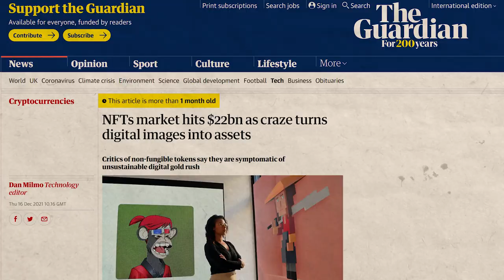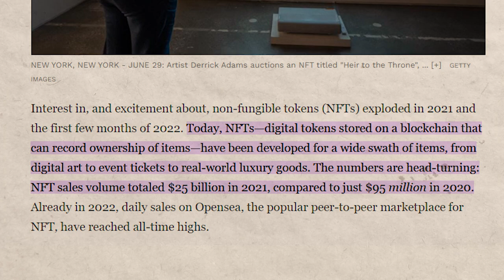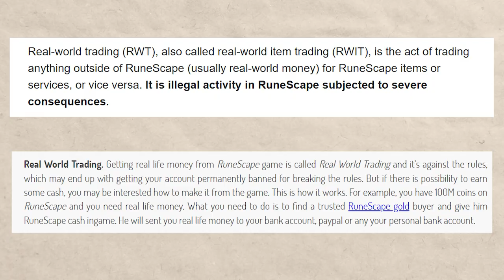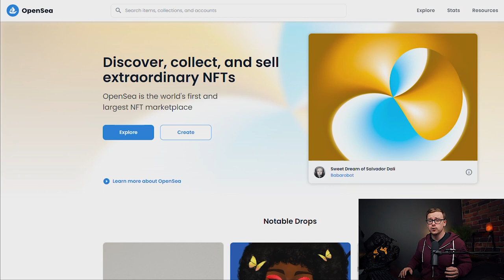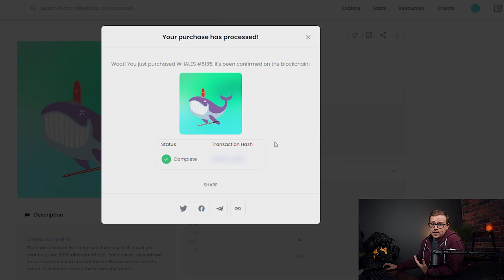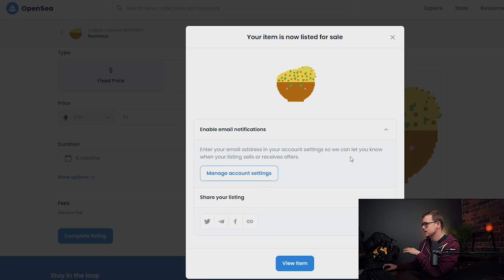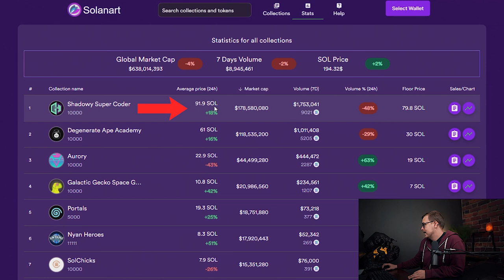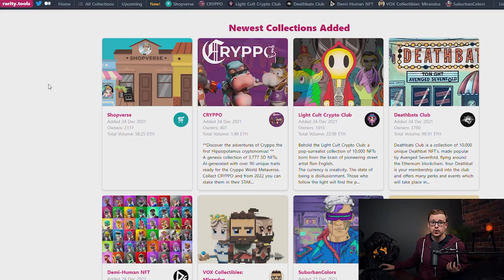Guide To Not Getting Scammed With NFTs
00:00 Intro
00:32 So what will you learn watching this video?
02:53 What is an NFT?
05:28 What is the value of an NFT?
08:47 Where can you use an NFT?
14:07 How do you buy and sell an NFT?
16:10 How do you transfer tokens to your metamask wallet?
19:58 How do you create an NFT?
22:37 How do you sell your NFT?
24:30 How to flip NFTs
29:58 Super easy strategy I want to share.
31:48 Tools you can use
33:28 How to participate in an NFT drop
33:58 Pros and Cons of NFT

Btw, I hid the NFTs so no one can buy them.  Not trying to sell ;)

Everybody wants to know how to make money with NFTs in 2022.   There are many projects in this space that have done really well such as crypto punks and bored ape yacht club.  Celebrities have even jumped on the bandwagon and are using NFTs as their default photos on websites like twitter.  But there are some problems with NFTs (Non fungible tokens).

When it comes to the best way to make money with NFTs, there are many different opinions out there.  Long term investing, short term flipping, making your own, holding NFTs that pay dividends or give you some sort of privilege of ownership etc etc etc.  Most of these methods range from likely unprofitable, to straight up rugpull scams that thousands have already fallen for.  And the truth is, just like in the internet boom of the 90s where companies were overvalued simply because they had the word ".com" in their name, even if they weren't profitable, most NFTs will go to zero value like most websites and the companies that were associated with those websites lost all of their value.  Did this mean that the internet was a scam?  No.  Did this mean that some of those companies were scams (or at the very least ridiculously overvalued)? Definitely.

So after spending some time investigating NFTs, really diving deep into the technology and how it works, studying the actual value it provides now, current use cases, and future use cases, I decided to create this free course: An NFT Tutorial.  Following some of these basic guidelines and using some of the tools to evaluate NFTs will save you from getting rugpulled if you decide to get into this.

I also decided to create my own NFT (Please for the love of god do not try to buy it), just to see what the process is behind doing that.  Spoiler: It's really really easy (but has some nasty gas fees if you use ethereum).

Overall, I just want to make it clear that NFTs are SUPER RISKY.  I think the technology is great and will have many future applications that are going to change the world(especially in combination with the metaverse, gaming crypto and defi).  But right now it's an unregulated market full of scam projects, rugpulls, and disappointment.  If I had to estimate, I'd say at least 80% of the people that get into this won't make money from it.  So proceed with caution.